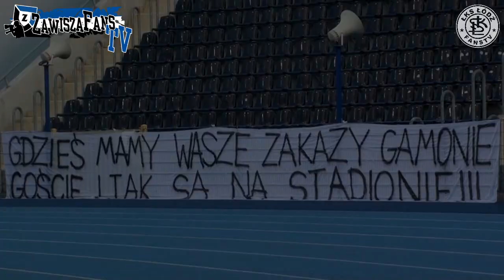[HD]ZAWISZA BYDGOSZCZ - Elana Toruń 2:0 Cz.1 /20.05.2011/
Film powstał przy udziale 2 grup ŁKSFANSTV&ZAWISZAFANSTV - BSNT.